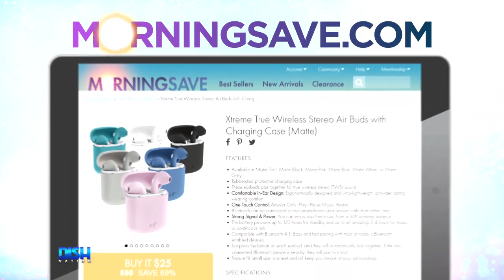TODAY'S DEAL: XTREME TRUE RUBBERIZED WIRELESS EARBUDS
NEWS: DishNation.com
FACEBOOK, TWITTER, INSTAGRAM: @DishNation

STARRING:
ATLANTA:
Rickey Smiley
Porsha Williams
Da Brat
Headkrack

LOS ANGELES:
Frank Kramer
Heidi Hamilton